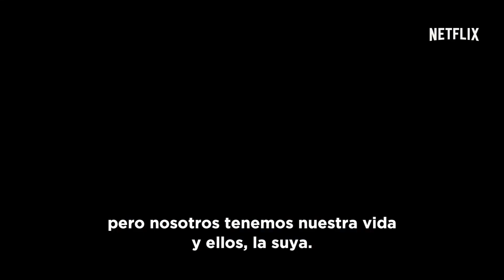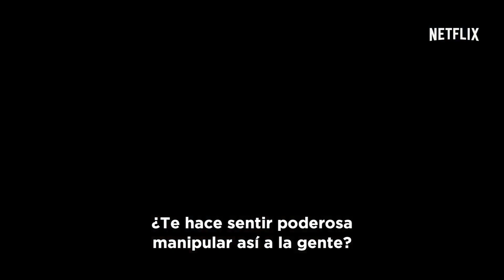GIPSY Tráiler Español (Thriller Psicológico - 2017) Naomi Watts Serie Netflix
'Gypsy' es un thriller psicológico centrado en la vida de Jean Holloway, una intrigante terapeuta de métodos cuestionables y actitud inapropiada. Este drama sigue a Holloway en su día a día y cuenta cómo ella empieza a desarrollar íntimas y peligrosas relaciones con gente importante en la vida de sus pacientes.
Halloway tiene toda la comodidad que en una vida puede tener una mujer importante, con un marido y un hijo que conforman una familia perfecta y estable económicamente. Pero su método de trabajo y su forma de ver la piscología le sitúa en la línea de lo que es moral o no. Su objetivo es establecer un entorno seguro y de confianza a sus pacientes sin hacerles daño, pero la situación es difícil si se confunde lo profesional con lo personal.

No te pierdas el 100% de películas para niños y familias en nuestro canal "SensaCine Kids"